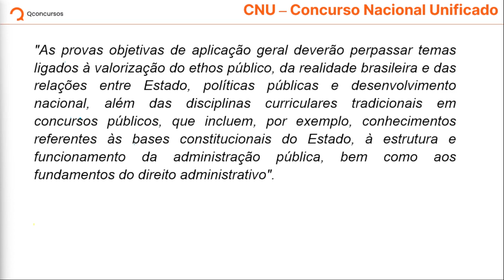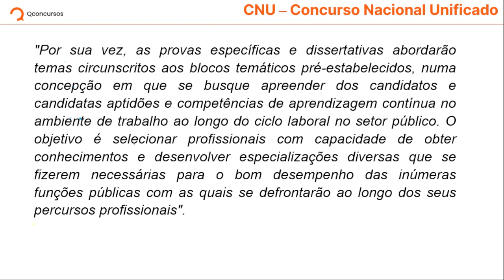Quais as disciplinas no concurso nacional unificado?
O Ministério da Gestão e Inovação em Serviços Públicos (MGI) publicou um artigo nesta terça-feira, 10 falando sobre o momento situacional do Concurso Nacional Unificado (CNU).

O texto traz as motivações do Governo Federal para o novo modelo de seleção, confirma que serão ofertadas 6.640 vagas para 22 órgãos e detalha sobre o que será cobrado nas provas.

O concurso unificado terá, como primeira etapa, a aplicação de provas objetivas (de Conhecimentos Gerais e Conhecimentos Específicos) e provas discursivas (de Conhecimentos Específicos).

As provas deverão ser aplicadas em um único dia, até março de 2024, simultaneamente em cerca de 180 municípios pelo país. As avaliações serão compostas por:
- provas objetivas de aplicação comum a todos os candidatos e candidatas; e
- provas objetivas e dissertativas específicas por blocos temáticos.

De acordo com o artigo publicado pelo MGI, as provas objetivas de aplicação geral deverão perpassar temas ligados à:

- valorização do ethos público;
- da realidade brasileira e das relações entre Estado;
- políticas públicas e desenvolvimento nacional.

Além das disciplinas curriculares tradicionais em concursos públicos, que incluem, por exemplo, conhecimentos referentes às bases constitucionais do Estado, à estrutura e funcionamento da administração pública, bem como aos fundamentos do Direito Administrativo.

Segundo o Guia Referencial para concursos públicos, desenvolvido pelo Enap (Escola Nacional de Administração Pública), as disciplinas de Língua Portuguesa e Raciocínio-Lógico Quantitativo são recomendadas.

Porém, a lista de todas as disciplinas do CNU só será definida pela Comissão Organizadora junto à banca organizadora que será contratada.